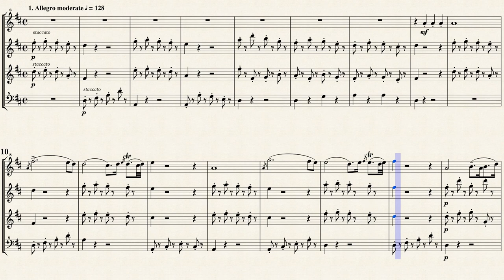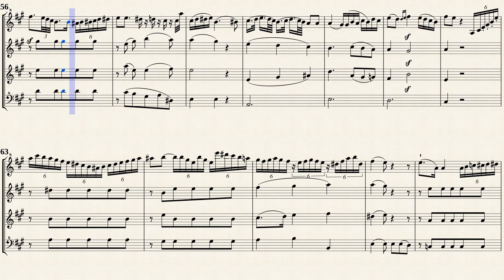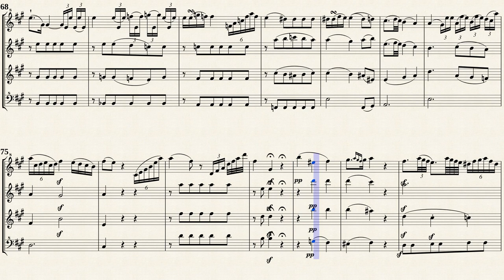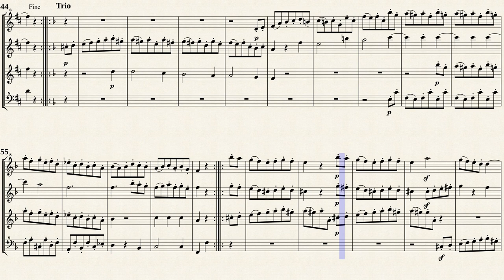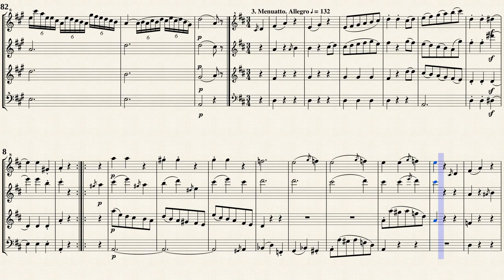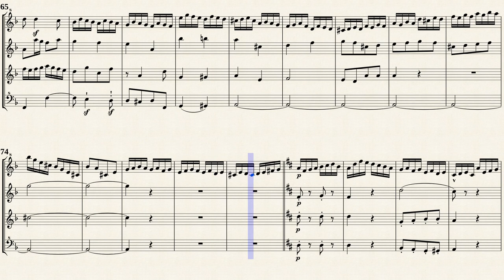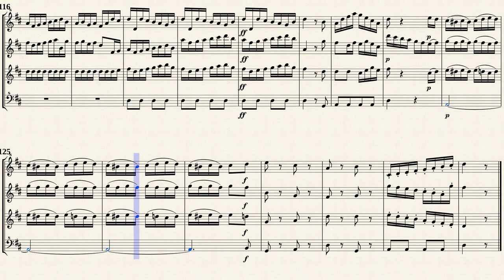Haydn, J._Strings Quartet in D major Op 64-5 "Alouette"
Strings Quartet in D major, Hob.III:63
Op.64/5 "Alouette"